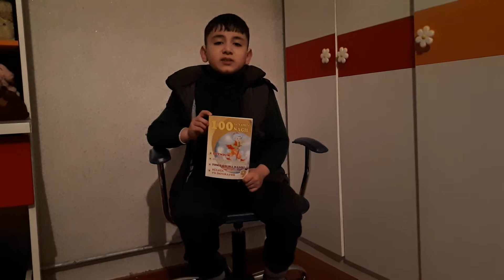100 Sevimli Nağıl | Bülbül və İmperator | Uğurla Kiçik Müsahibə | Kitablarla İnkişaf Edək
Kitablarla İnkişaf Edək layihəsi artıq 2 ildən çoxdur ki kənd məktəblərində təhsil alan şagirdlərə 800-ə yaxın kitab göndərmişdir. 21 məktəbə göndərilən bu kitablar bir neçə min şagirddə kitaba maraq yaratmış, onların kitaba olan sevgilərini artırmışdır.